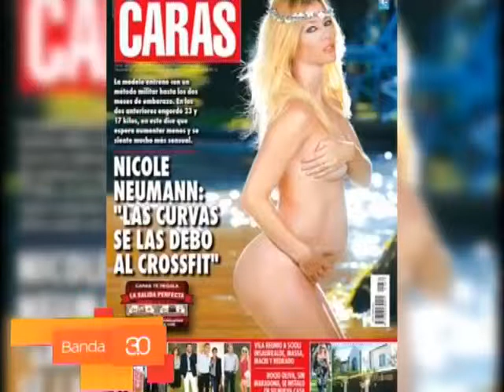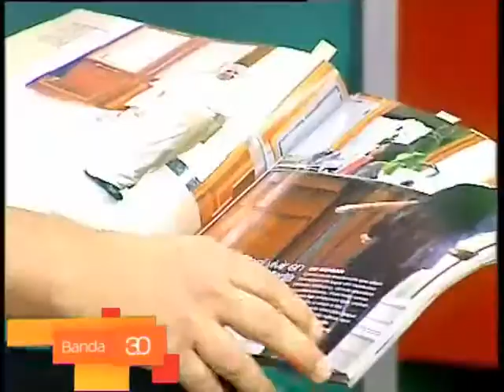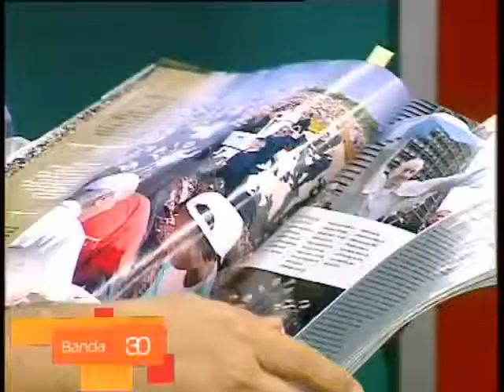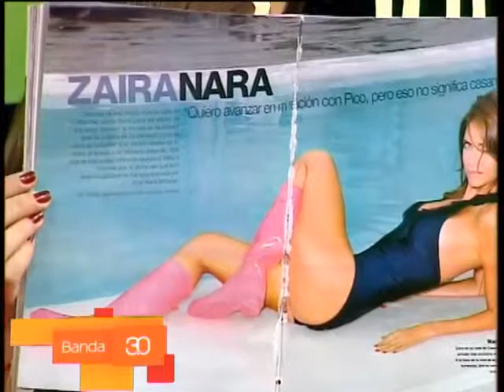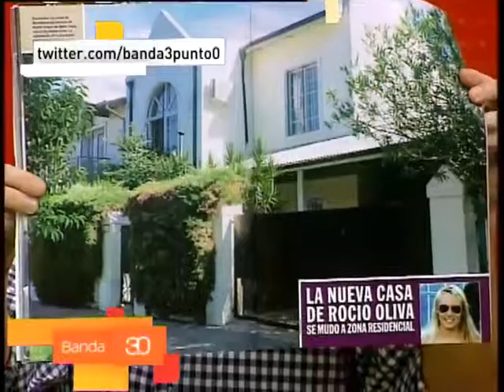PASANDO REVISTA CON TOMMY REYNOLDS